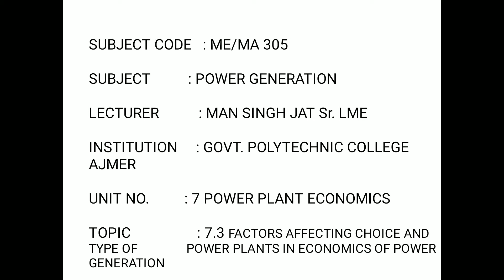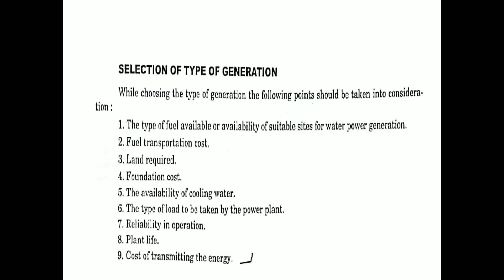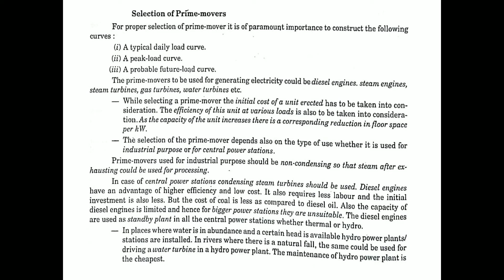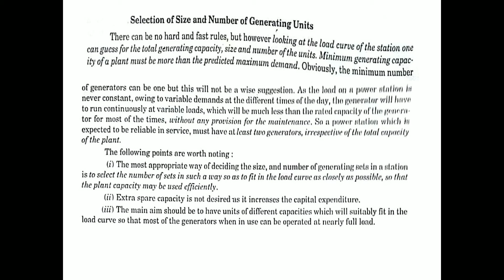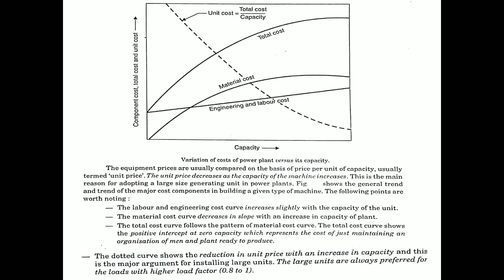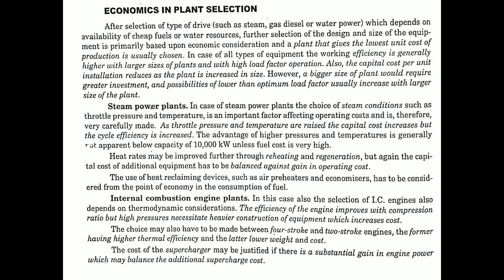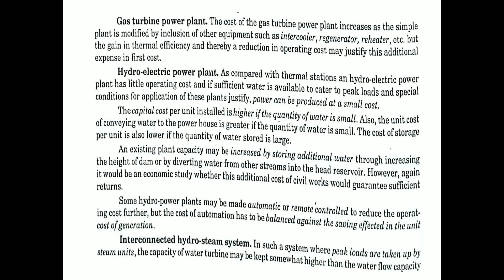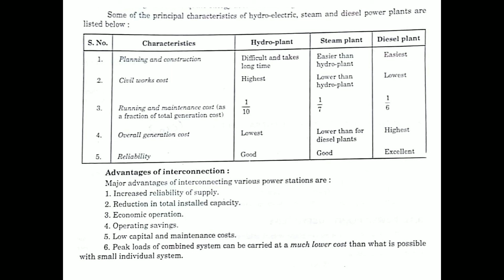FACTORS AFFECTING CHOICE & TYPE OF POWER PLANTS IN POWER ECONOMICS ME305 MAN SINGH JAT GPC AJMER